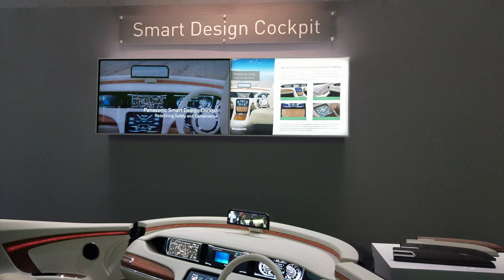Panasonic Smart Vehicle In-Dash Cockpit Concept, CES 2018 [4K Video]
Panasonic - Smart Vehicle Cockpit Concept